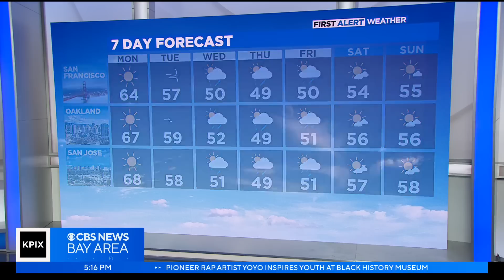First Alert Weather Sunday Night Forecast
Meteorologist Darren Peck lays out just how cold it's likely to get as the work week progresses. (2-19-23)